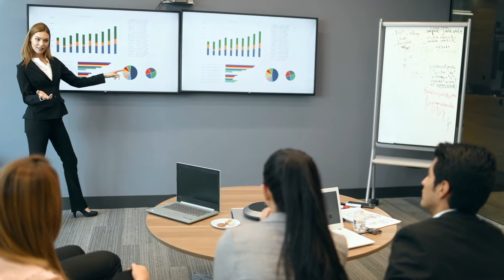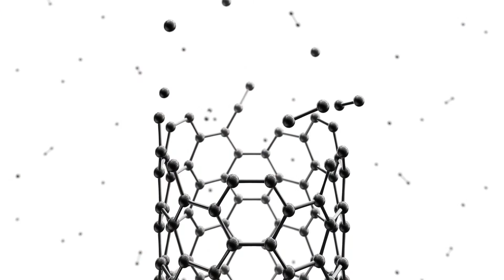Nova Graphene Corporate Profile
Nova Graphene is a global advanced materials firm with a focus on research, production & marketing of proprietary CarbonEra graphene as well as graphene-enhanced materials & products for the manufacturing sector. to learn more